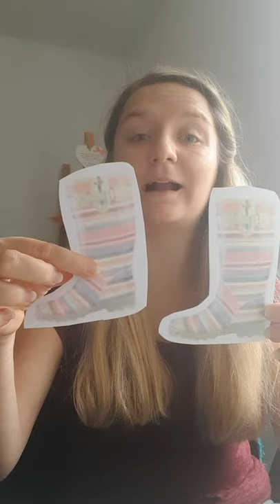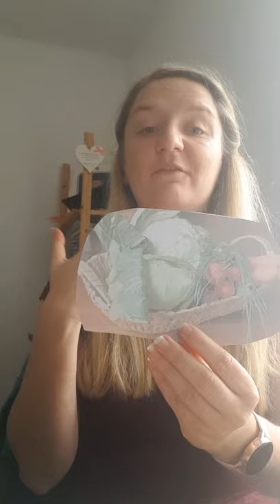jesienny pociąg- wiersz